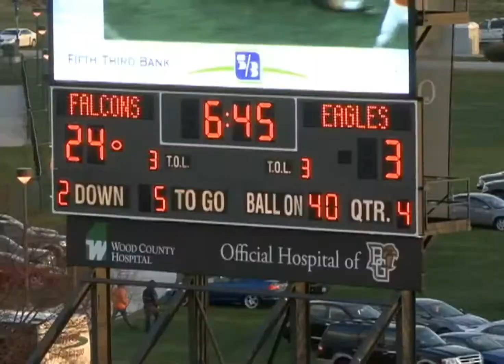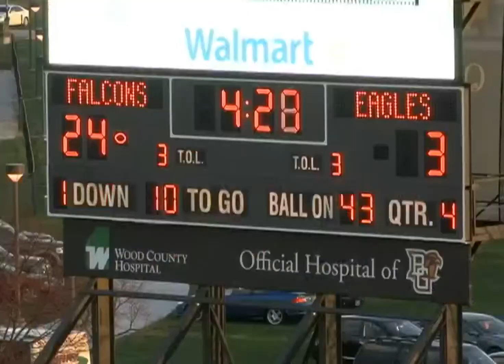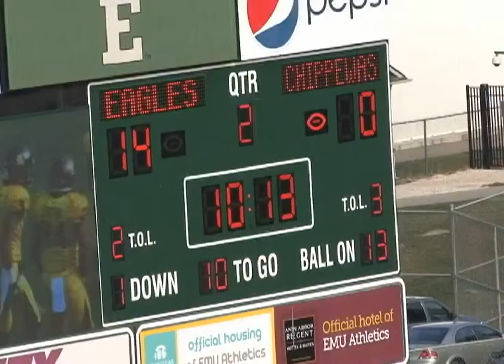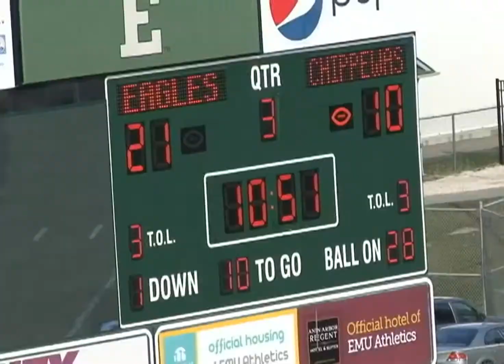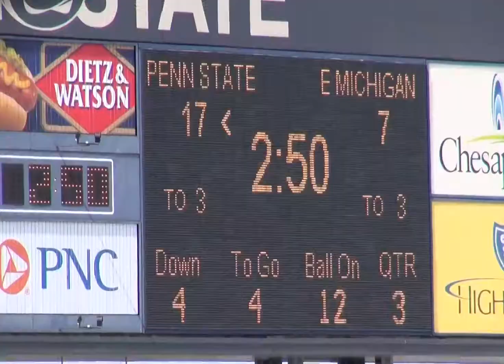Swaim Box Highlight